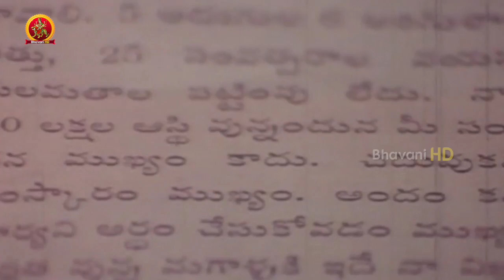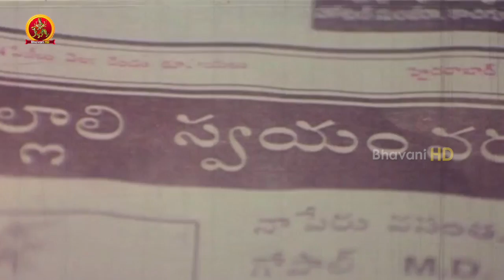Aamani Plans For Second Marriage - Vinod Emotional Scene || Srivari Priyuralu Movie Scenes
Watch Srivari Priyuralu Movie Scenes.

Starring: Vinod Kumar, Aamani, Priya Raman, Brahmanandam and among others.
Directed by Muthyala Subbaiah.
Produced by LV Rama Raju.
Music composed by Raj Koti.